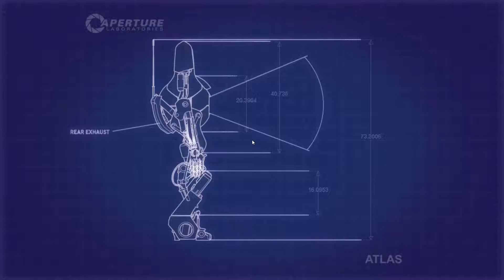TAOSAE - Portal 2 Co-Op Chapter 3 #3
Hello everyone, Ieuan Alli here and today I am playing with MavaHD in a old Co-Op Game called Portal 2.

Want to notify me?
is where its at!

? Follow ÉWN